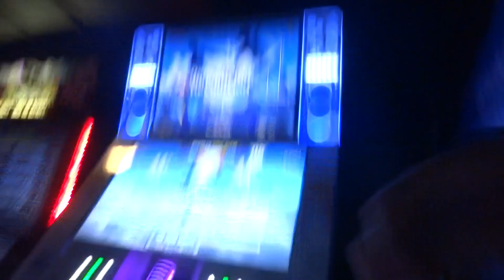DDR A - Magnetic [SP-CHALLENGE 17] 987,020 no bar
I was kind of surprised at how drastically better I did on this 17 than many of the other 17s I played. The only score on a 17 I have close to this is Elemental Creation (990k) and the next closest is deltaMAX Expert (978k)

me (left)
Set 12, 2nd STAGE
Location: Dave and Buster's Hollywood
Session Date: 6/06/2017
No Bar style (me)
Single Challenge 17

Spreadsheet with all my DDR scores currently on E-Amuse